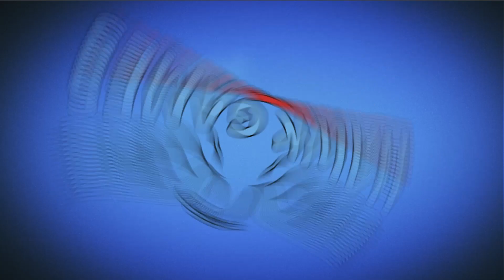Angry Birds Stella POP Bubble Shooter Level 529 - Walkthrough, No Boosters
Join Stella, Red, Chuck, Bomb, and the rest of the Angry Birds flock in a bubble shooting adventure bursting with a nearly endless supply of challenges! Grab your trusty slingshot and shoot those bubbles to drop the pigs and rescue the impossibly adorable Hatchlings. With special guests and events popping up all the time, there’s always a fun new challenge to take on. Of course accomplishments come with their fare share of rewards!